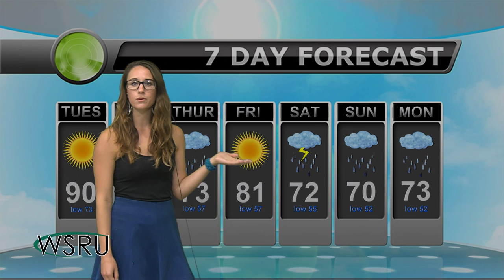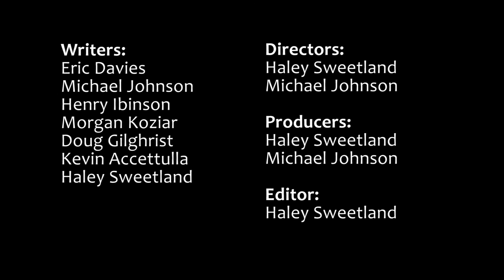WSRU TV News 9/8/15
A note to our viewers: please feel free to use the wsrutv. We regularly check it on Twitter!